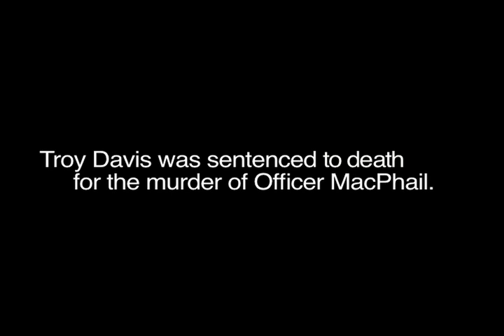Trailer: Examining the Troy Davis Case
Troy Davis is at risk of execution as early as September 2011, even though grave doubts about his guilt remain.

With all legal appeals exhausted, Davis' fate will be in the hands of Georgia's Board of Pardons and Paroles.  Once his execution date is scheduled, they will be presented with the option of permanently preventing his execution.